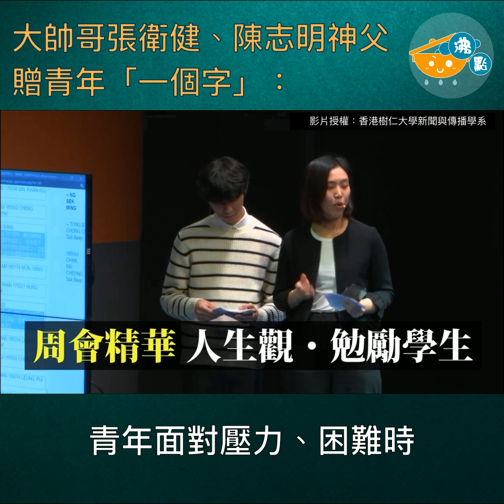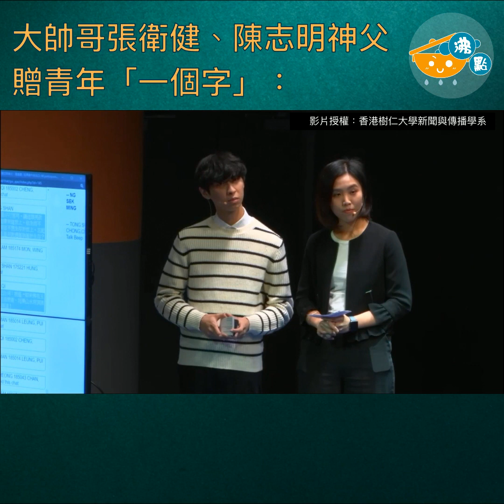大帥哥張衛健、陳志明神父贈青年「一個字」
PASSION & FAITHFUL

張衛健：「何謂成功、何謂失敗？我個人認為，當你有勇氣去面對失敗，你已算是成功！我在《大帥哥》內有句類似對白：『人之所以偉大，不在於你成就多少，而在於你能承受多少！』」

陳志明神父：「活在當下、愛在當下，以積極的心情面對每天！天主沒有要求我們事事成功，但祂要求我們事事忠誠。因此，願青年忠於你的良心、忠於你的事業和家庭、忠於你的朋友。」

影片授權：
香港樹仁大學新聞與傳播學系
Symedialab 新傳網